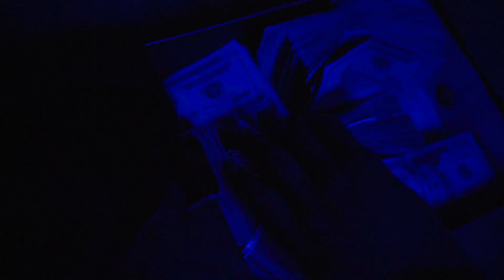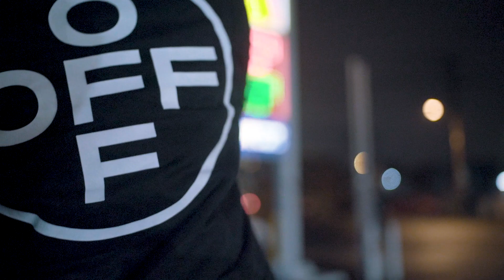What It Do - Perc Talk (Official Video